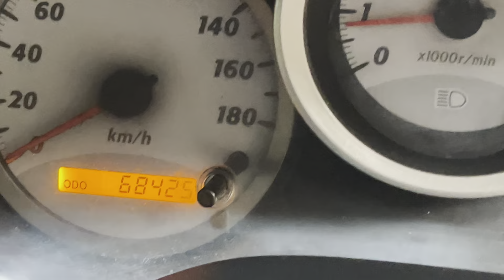Toyota RAV-4 J-Model 2005 Registration 2010 Cc 2700 Octane Call Me Babu 01711192958-01790037888 🇧🇩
Toyota RAV-4 J-Model 2005 Registration 2010 Cc 2700 Octane Call Me Babu 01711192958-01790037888 🇧🇩USED CAR